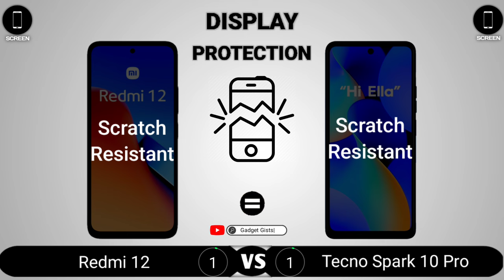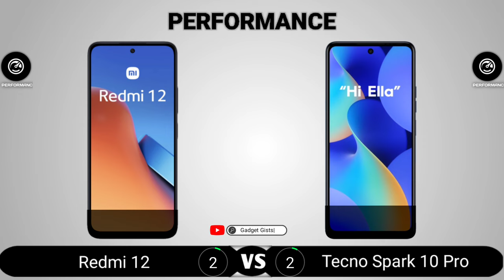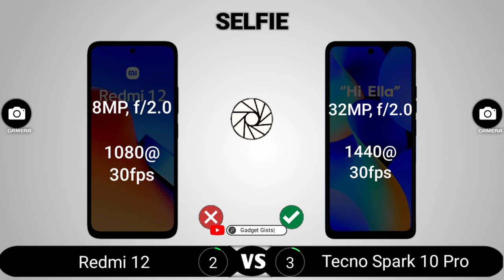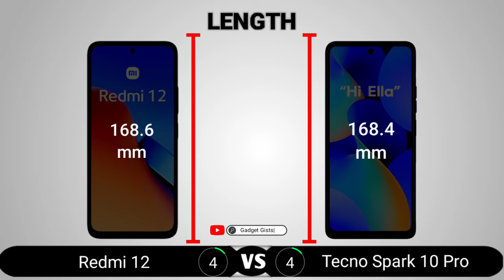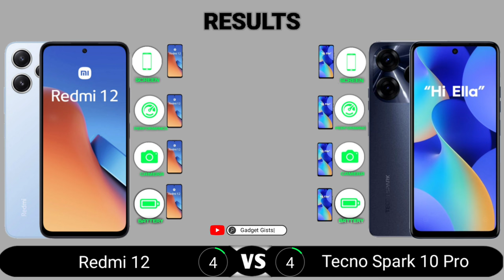Redmi 12 vs Tecno Spark 10 Pro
Redmi 12 vs Tecno Spark 10 Pro || Full Comparison - Which one is Best?